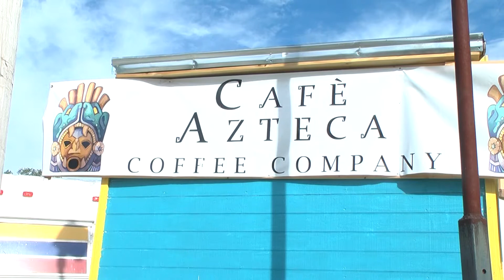Cafe Azteca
Cafe Azteca owned by Texas State Alumni Tyler Ybarra.

shot and edited by: DeMarcus Cobb & Joseph Losoya